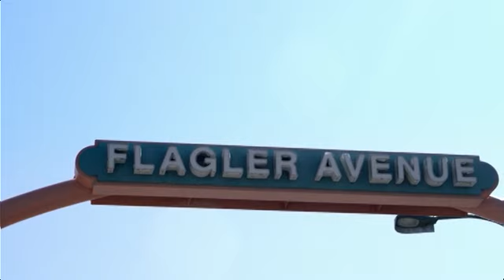Insider: New Smyrna Beach (Mailander)